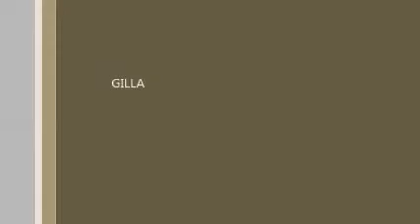the cup song